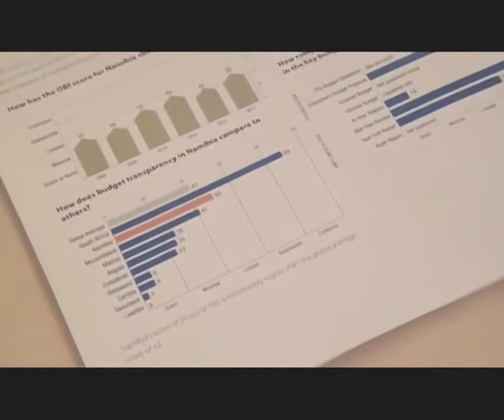IPPR says Namibia provides public with limited budget information. Isai Sipunga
The Institute for Public Policy Research (IPPR) conducted a survey on the transparency of Namibia's National Budget for the year 2017, in which it generated a score out of 109 fairly weighted indicators. According to the survey, Namibia scored 50 out of 100 on the 2017 Open Budget Index (OBI). The survey also indicated that the score has largely been the same as it's 2015 score. Compared to the ten African countries on which a budget transparency survey was done, Namibia's score is the second best after South Africa. This, according to the survey, is because countries like Botswana and Zambia have been moving backward in terms of budget transparency. IPPR Executive Director, Graham Hopwood, highlighted some of the steps that government can take to improve the country's OBI scores. Speaking on the behalf of Finance Minister Calle Schlettwein, Panda Ithindi from the Ministry of Finance's Fiscal, Monetary Policy and Financial Markets Division highlighted the lengths at which the Ministry is going to ensure that information is shared with the public. He further noted that the Ministry is aware that innovation is a continuous process and that there are areas that can be improved, adding that the Public Finance Management Bill, which is a priority legislation reform, would, amongst others, strengthen some of the institutional arrangements and mechanisms which are currently taking place.